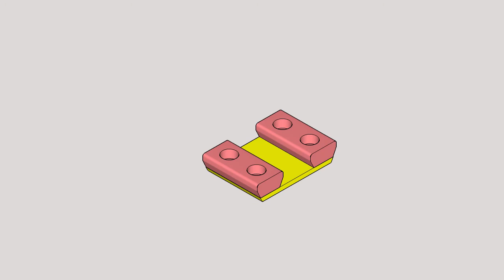Fairy Princess Coach for Peg Dolls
Part of my collection of toys for girls.
wooden-toy-plans-dot-com